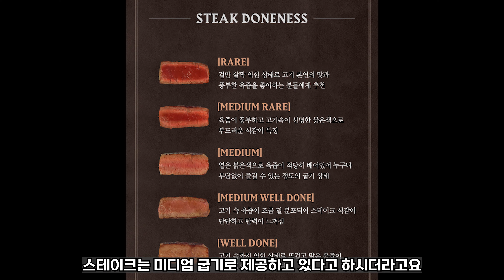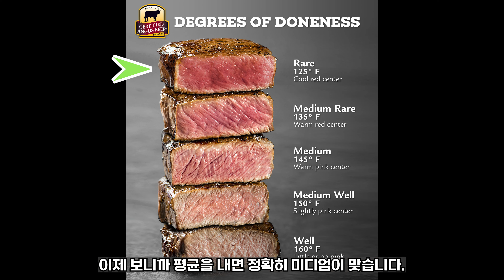빕스에서 50만원 태운 후기